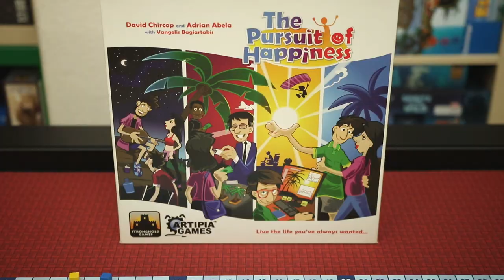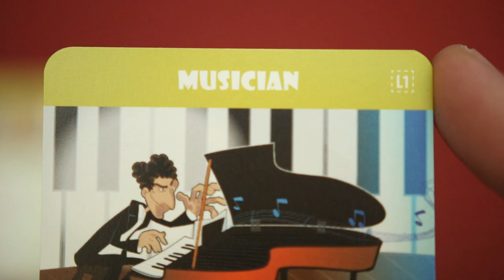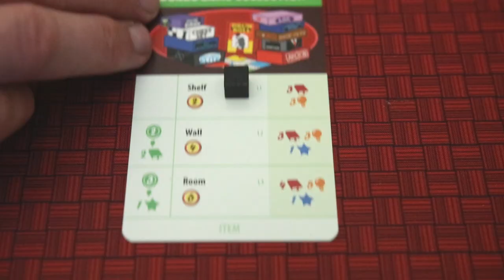The Pursuit of Happiness - In Focus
Take a look at The Pursuit of Happiness from designers Adrian Abela and David Chircop with Vangelis Bagiartakis and published by Artipia Games. This episode is presented by Nick Murphy.